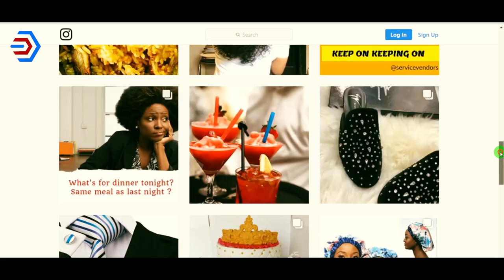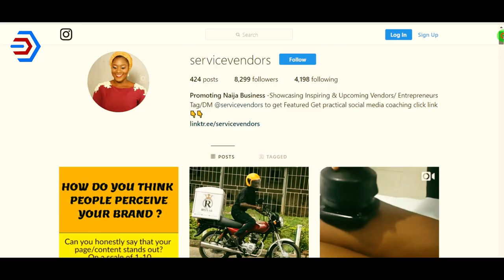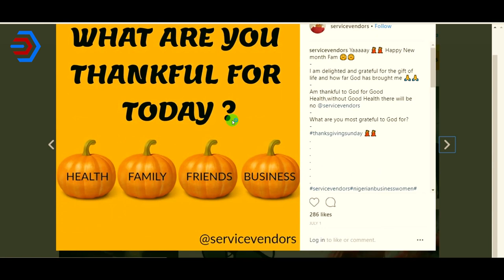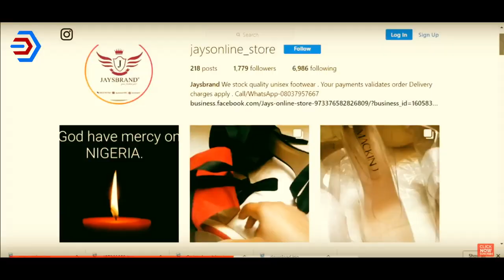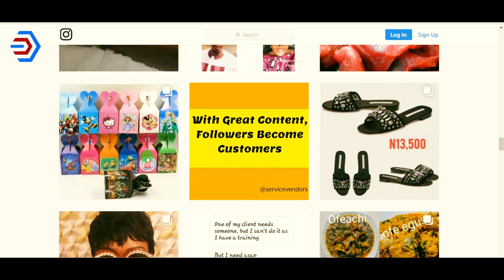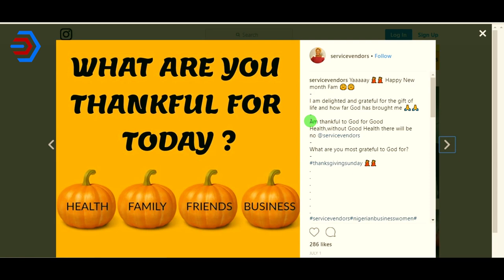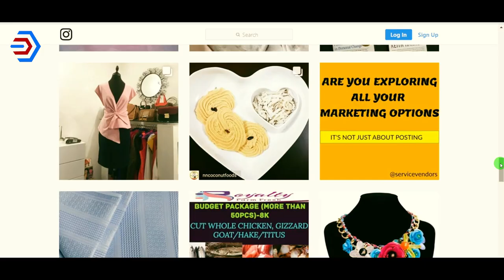Understanding Instagram For Businesses - Digital Marketing Skill Institute Podcast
Want to learn more about our Digital Marketing Certification Training Course?

Have you signed up for our Free 14 Days Digital Marketing Training

Also do not forget to click on the subscribe button to subscribe to our YouTube Channel or Click this and share this video with your friends, family and colleague that needs to know about this on social media or you can simply email the link.